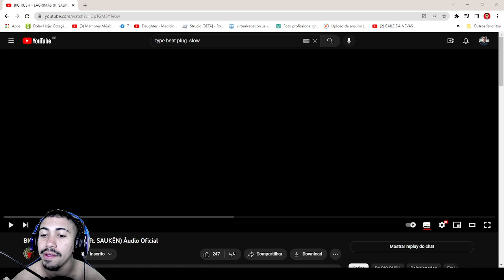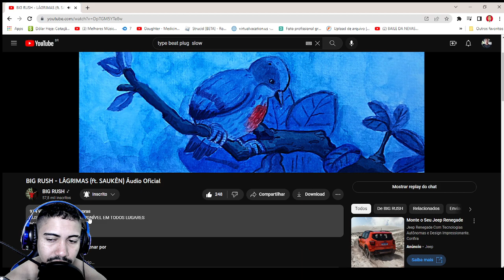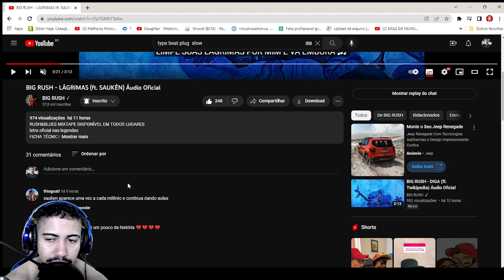REACT - BIG RUSH - LÁGRIMAS (ft. SAUKÈN) Áudio Oficial